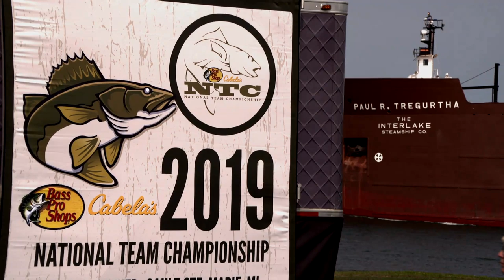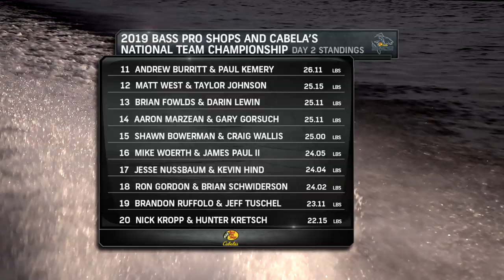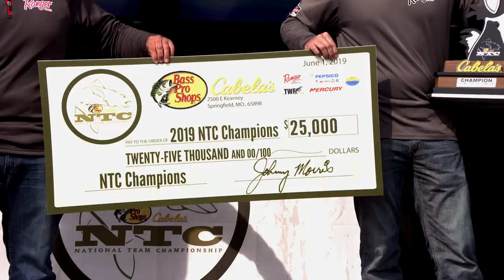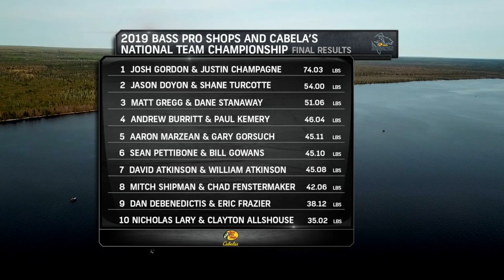2019 Bass Pro Shops and Cabela's National Team Walleye Championship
We’re bringing you exclusive coverage of two renowned fishing tournaments. We kick things off in Sault Ste. Marie, Michigan at the 2019 Bass Pro Shops and Cabela’s National Team Championship! The format for this event is six fish in the live well and choose your best five for weigh in, and anglers are on the lookout for fish fifteen inches and over.

On the line is a $25,000 first place cash prize, plus a brand new fully rigged  Ranger 620and another Ranger 620 awaits the top Ranger Cup qualifying team.  All in all, the total cash purse for this event is over $260,000!  Some of the best walleye anglers in the nation are competing in this event, and the outcome is one for the history books!